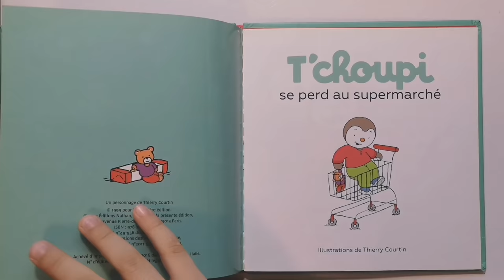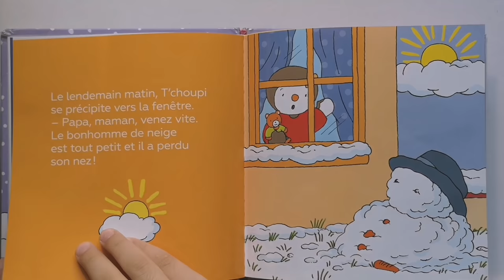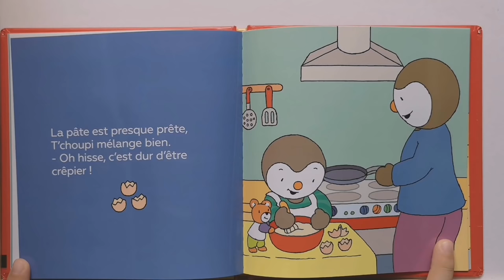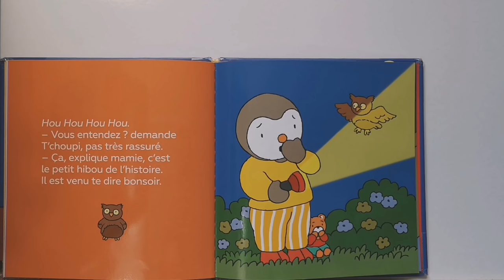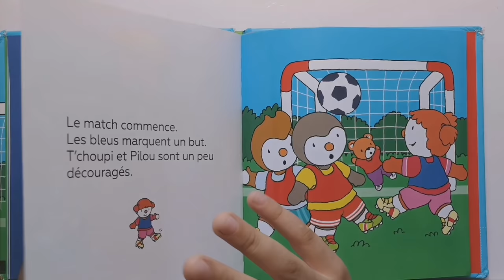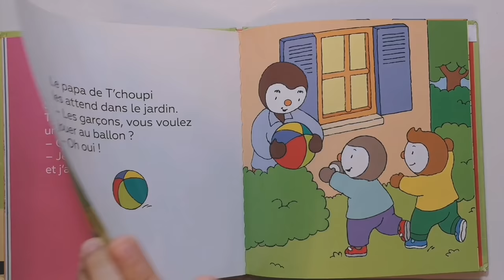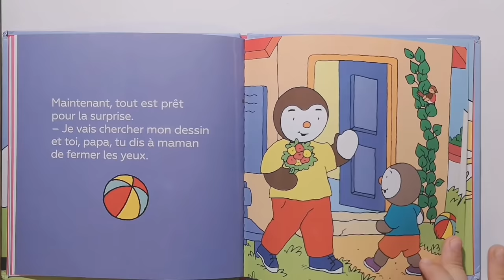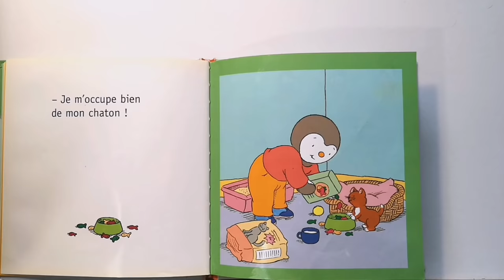Lecture : 8 Histoires de T'choupi - Histoires pour enfants - histoire pour s'endormir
Edition : Nathan

Tchoupi l T'choupi l Lecture T'choupi l Heure du conte l Album jeunesse l Littérature jeunesse l Histoire pour les petits l Histoire pour s'endormir l Histoire racontée